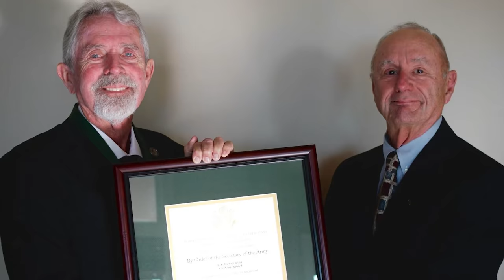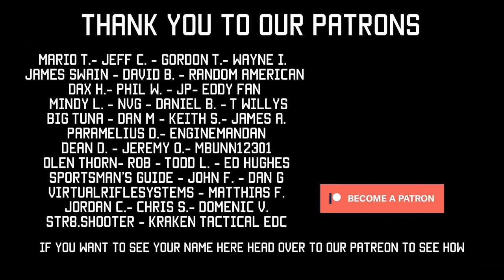MACV-SOG POW/MIA RECOVERY w/ JOHN STRYKER MEYER | Tactical Rifleman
This week we sat down with John Stryker Meyer (Tilt) from MACVSOG and talked about the ongoing search for the remains of servicemen lost since the Vietnam War.  Great interview. If you want to help...
Support the National League of POW/MIA Families-

Top-shelf, delicious, Special Ops grade nutrition. Made with real ingredients. Made in America. To keep Americans healthy, strong and alert. Perfect for today. Ready for tomorrow.